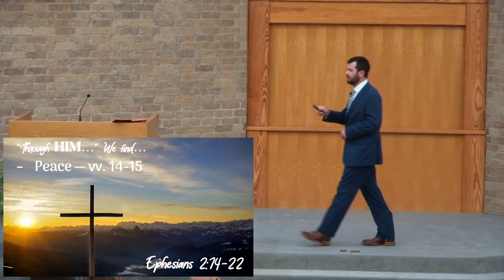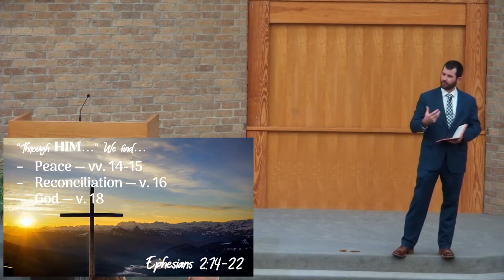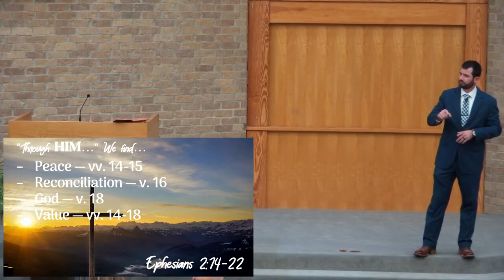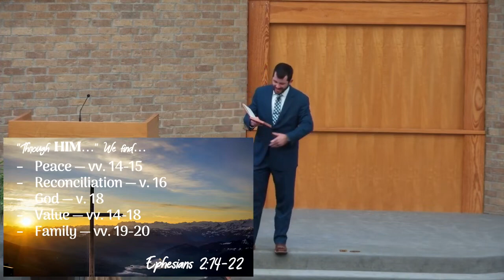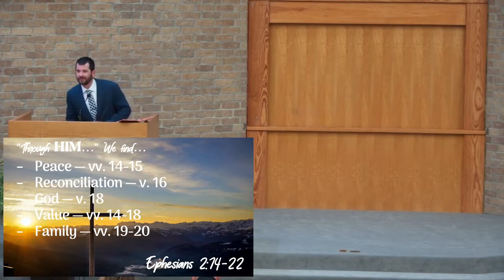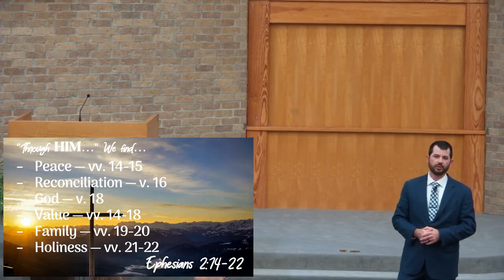"Through Him" (Devan Harber)